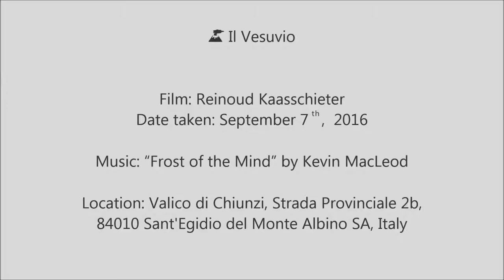Il Vesuvio - The Vesuvius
🌋 Il Vesuvio

Location: Valico di Chiunzi, Strada Provinciale 2b, 84010 Sant'Egidio del Monte Albino SA, Italy

Video & Music: CC0 Public Domain